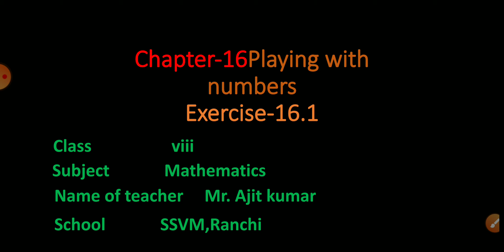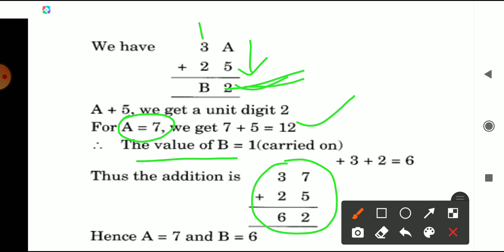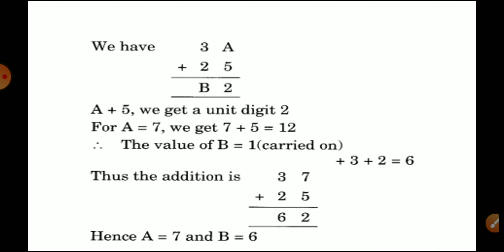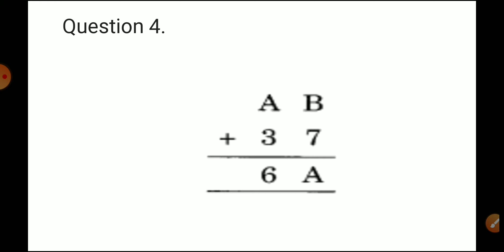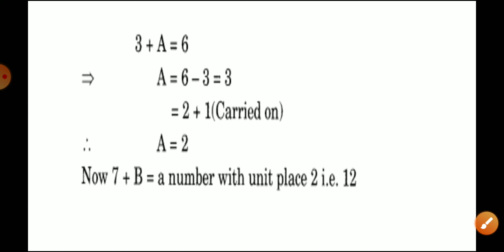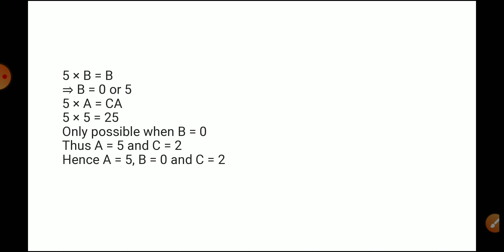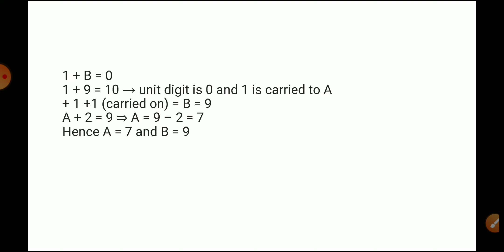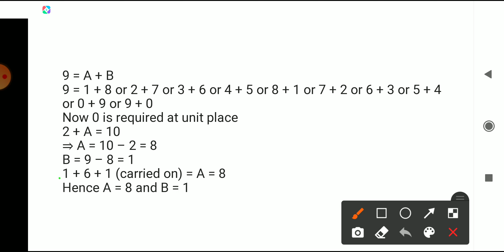class-08 video sequence-01 chapter-12 topic- playing with numbers Exercise 12.1